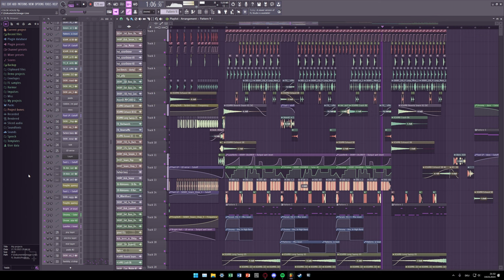I bought Xynth Audio Chroma and am addicted to Colour House now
aint no way I love this plugin

also made a second drop which is more like progressive house but it sucks